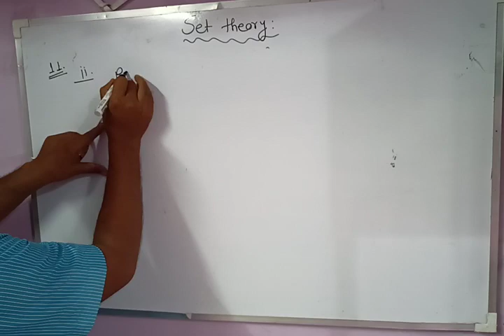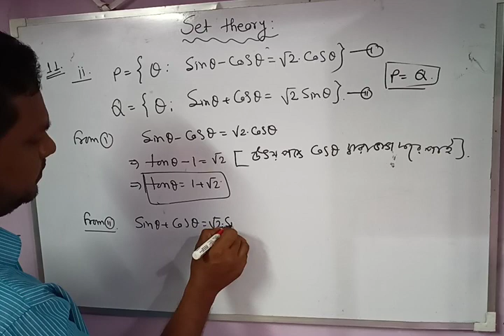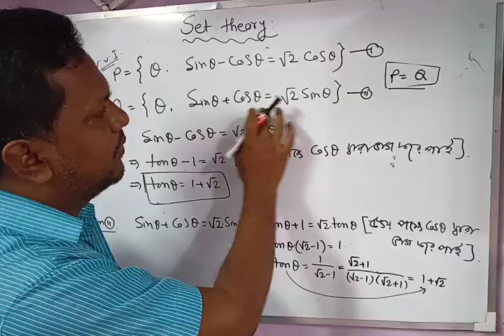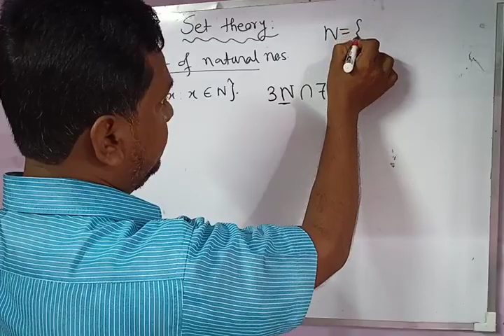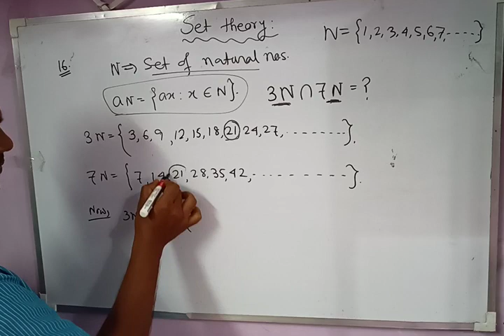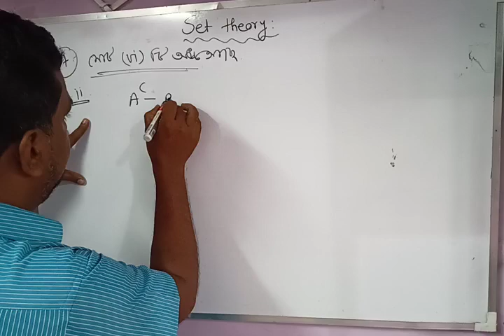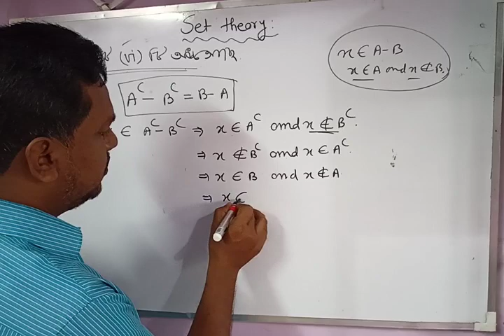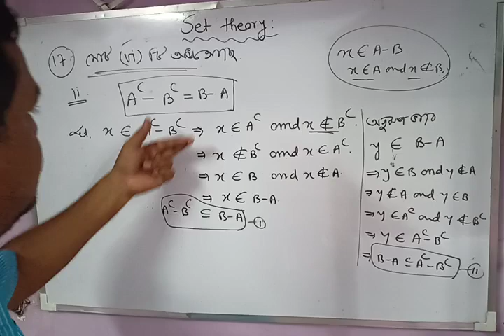Set theory (Problem 2.2)